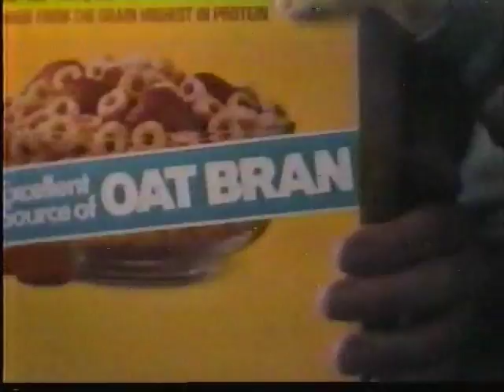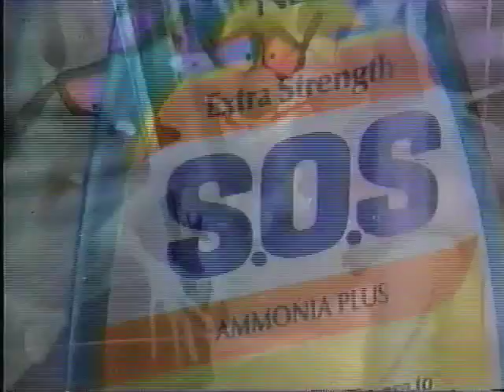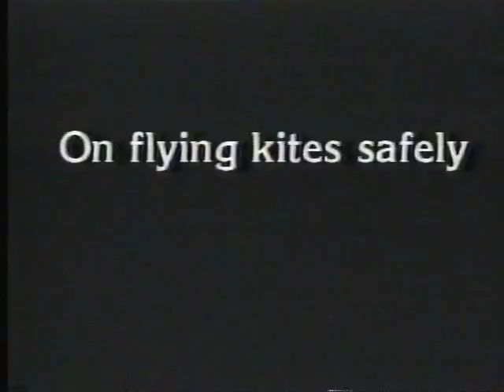ABC (KPVI-6) commercials, 5/18/1989 part 6/10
Commercials aired during The Parent Trap.